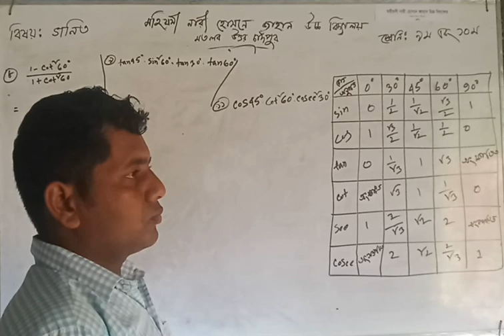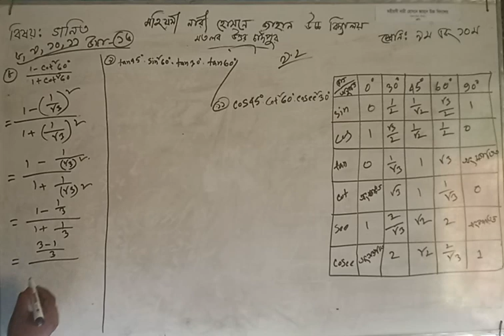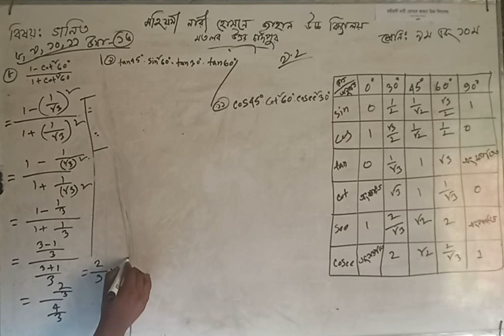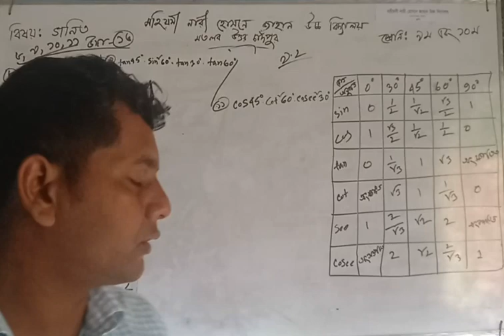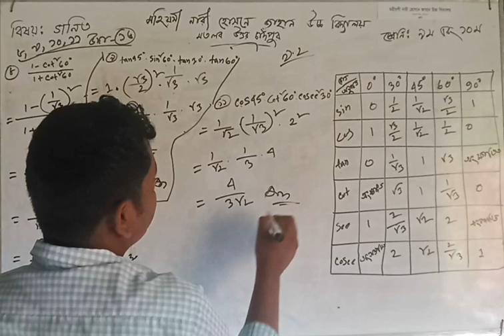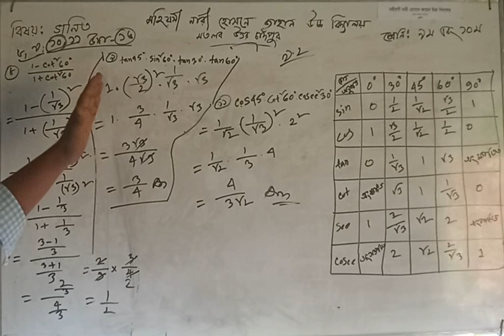3 August 2021